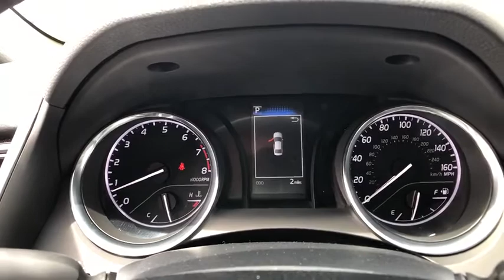2020 Toyota Camry at Puente Hills Toyota. Servicing Claremont, West Covina, Diamondbar, Rowland Heig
2020 Toyota Camry SE - Stock#: 202059 - VIN#: 4T1G11AK2LU357285

2020 Toyota Camry SEbr2.5L I4 DOHC 16Vbr28/39 City/Highway MPGbrBlack Cloth. . Welcome to the House of YES! We have a HUGE selection were family owned and operated were known as the peace-of-mind dealership and we make it FUN to buy a car. One visit and you will be a customer for life!